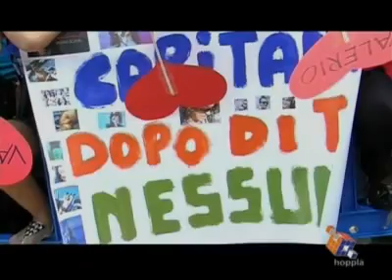Valerio Scanu al Globo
Valerio Scanu presentato al Globoshow del Centro Commerciale Globo di Busnago